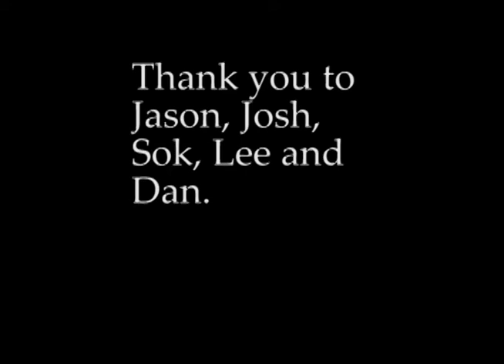Sok and the Faggots trailer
trailer for an upcoming dvd featuring band Sok and the Faggots, signed with Splatterhouse Wreckords